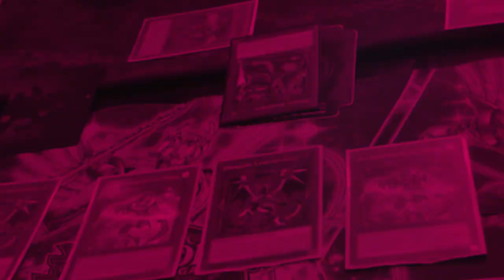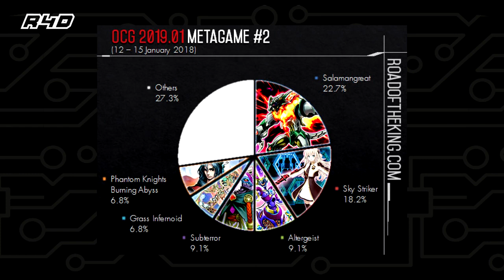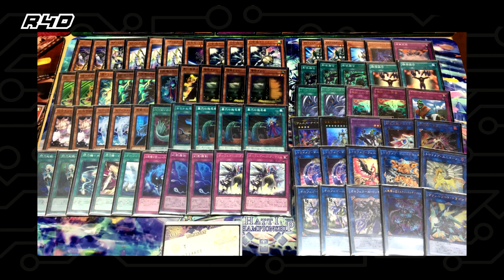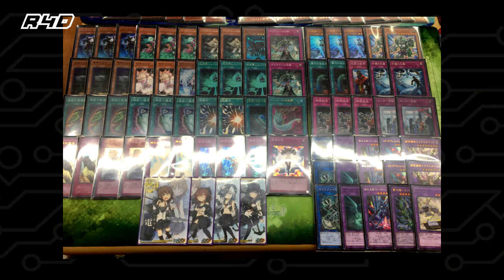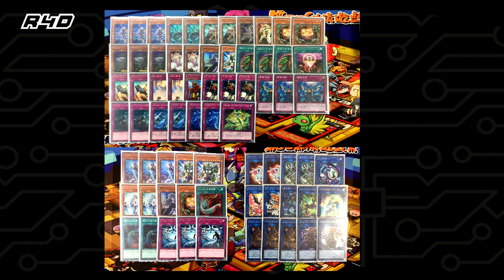Salamangreat es el N°1 en OCG /OCG Report 2 - Road of the King / Enero 2019